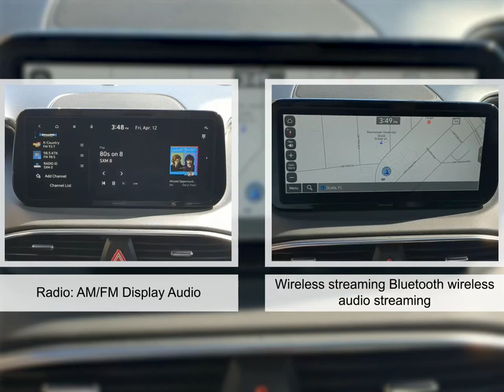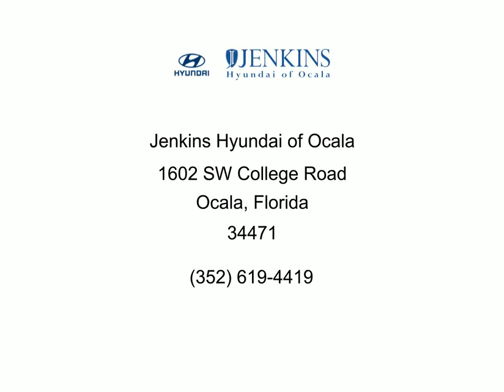2023 Hyundai Santa Fe 5SV086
2023 Hyundai Santa Fe 5SV086